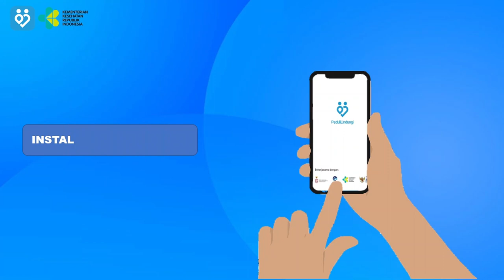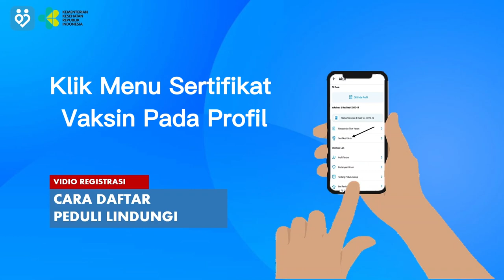Kesehatan Kunci Kesuksesan_Digital Society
Anngota Kelompok 3 Agroekoteknologi:
1. Kadek Dwiki Widnyana Putra_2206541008
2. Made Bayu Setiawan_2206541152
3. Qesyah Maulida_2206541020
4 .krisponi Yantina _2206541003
 5. Dea Gika Anansa br Ginting_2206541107
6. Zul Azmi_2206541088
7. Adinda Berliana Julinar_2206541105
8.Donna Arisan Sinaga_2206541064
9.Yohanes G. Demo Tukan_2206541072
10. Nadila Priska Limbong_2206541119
11. I Gusti Ayu Agung Ari Karunia Dewi_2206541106
12. I Gusti Agung Labana Kaulika Putri_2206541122
13. Rolaine Frances Maria Esther Worotikan _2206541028
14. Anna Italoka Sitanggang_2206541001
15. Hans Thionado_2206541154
16. Mona Oktavia br. Sitompul_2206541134